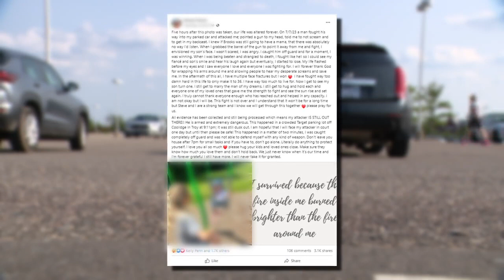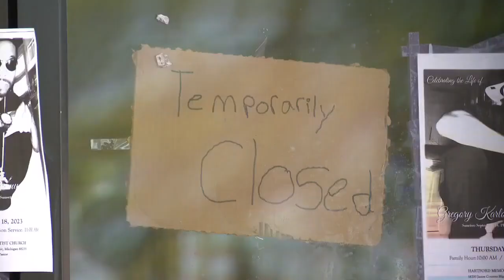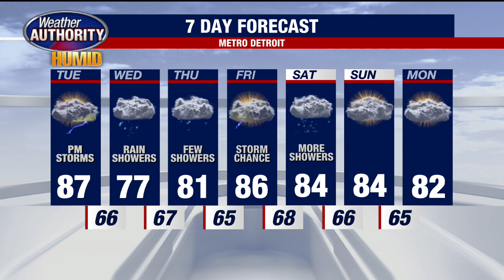FOX 2 News: The Edge | July 10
A woman attacked in Troy parking lot by an armed man; a Dearborn man is charged with shooting a fireworks mortar at a police car; former Detroit city councilwoman and Civil Rights advocate JoAnn Watson dies.